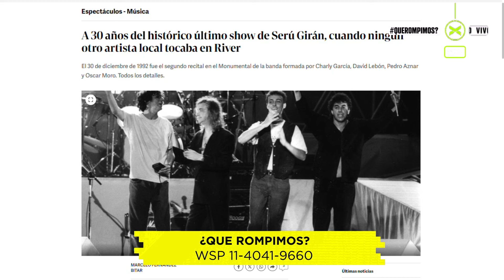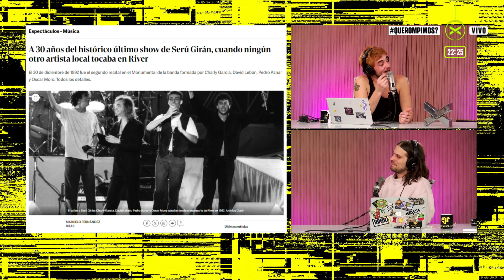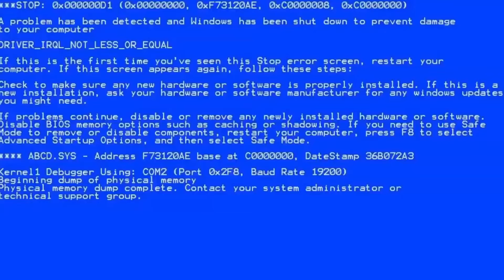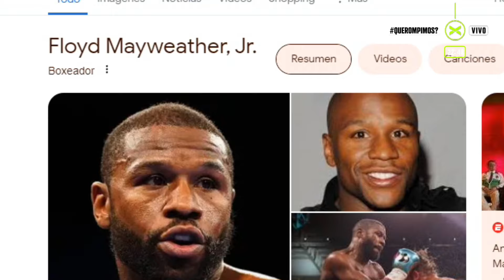EL BEEF DEL ROCK NACIONAL | QueRompimos | Completo - 15/05 | Vorterix